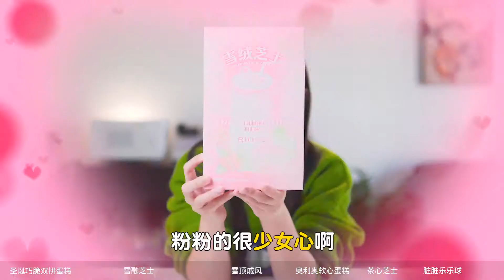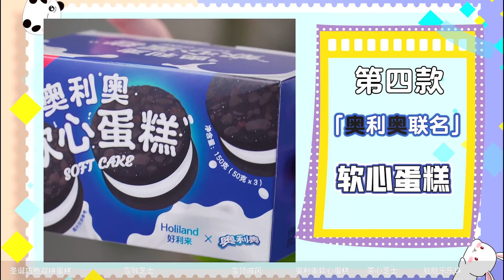联名蛋糕大测评！光靠颜值征服不了干饭人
干饭人最在意的，是好不好吃！
那些颜值高价格也高的联名款蛋糕，味道到底咋样？